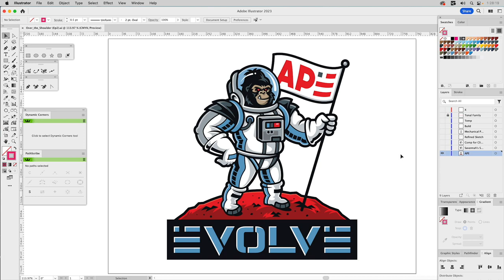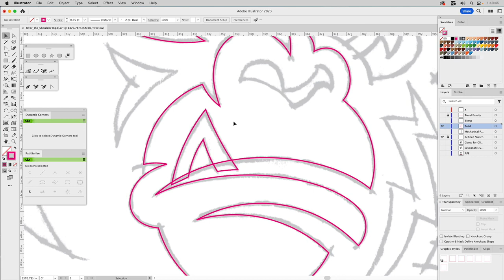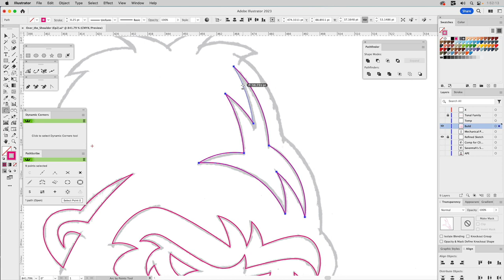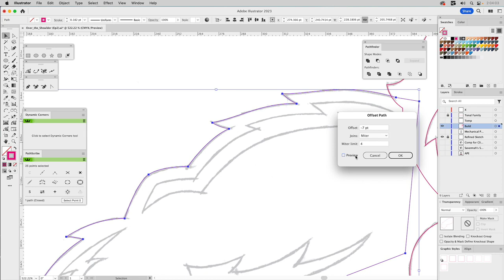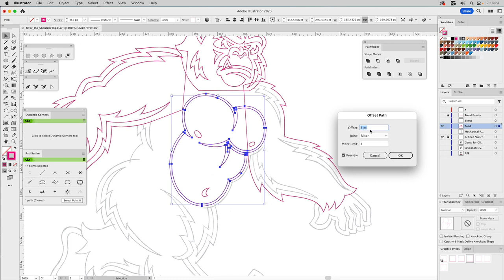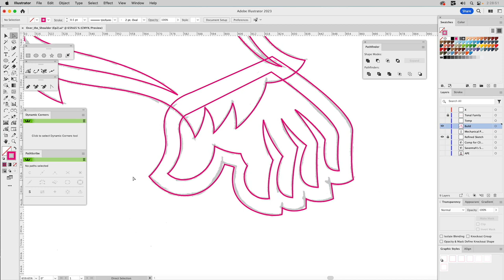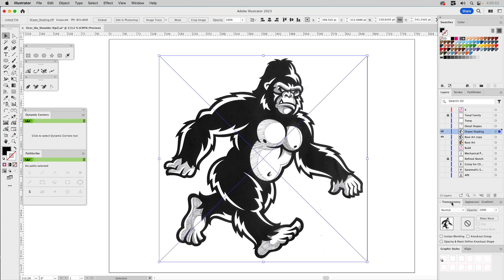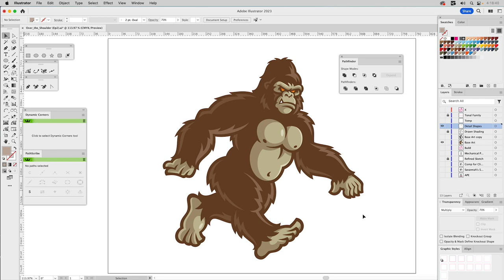Over the Shoulder Vector Building Ep2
In this episode of 'Over the Shoulder Vector Building Raw & Unedited' we take an unused sketch of Bigfoot from a client project and build out final vector art, establish color, and work our shading and highlight detail all within Adobe Illustrator.

0:00 Intro
00:59 Chp.1 • Real-World Project
02:20 Chp.2 • Sketches and Drawing Refinement
5:00 Chp.3 • Vector Building & Art School Stories
01:04:05 Chp.4 • Combing Base Vector Shapes
01:08:02 Chp.5 • Coloring Base Vector Shapes
01:10:46 Chp.6 • Creating Shading and Highlight Detail
01:25:00 Outro